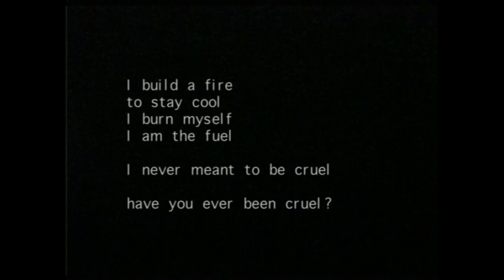Fugazi [Live] · Capitol Theater, Olympia · 1995 (Full Show)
Here's the (almost) full audio (recorded by Joey Picuri and mastered by Warren Russell-Smith) and 36 minutes of video footage shot by Lance Bangs and Jem Cohen (famously used in the Instrument movie). It looks like they both filmed the whole show in excellent quality. I hope they release it all someday, this could be an awesome Fugazi concert film. Tracks with video are written in upper-case. The others are set to pictures from various dates of the 1995 tour taken by Kim Kinakin, Glen E. Friedman, Michael Ackerman, Patrick West, Shawn Scallen, Doug Coombe, Steven Wade, Christian Strike, Eric Peterson, Kera, Brian Libby, Rikki V., Robert William Swans, Fred Hammer, Mark Waters, Patrick Haley and Katrin Vandenbosch.

00:00 Version
03:10 Intro Speech
04:47 Cassavetes
06:56 RECLAMATION
11:15 DO YOU LIKE ME
13:32 Facet Squared
16:10 Bed For Scraping
17:35 TARGET
21:05 Long Division
23:36 Fell, Destroyed
27:52 By You
32:44 Two Beats Off
38:27 SONG #1 [two angles!]
43:10 SMALLPOX CHAMPION
46:46 SHUT THE DOOR

Encore 1:
56:36 Guy Picciotto Speech
57:52 Forensic Scene
1:01:33 Long Distance Runner
1:06:05 Turnover
1:10:29 Ian MacKaye Speech
1:12:50 Birthday Pony
1:15:05 Sweet And Low
1:20:08 GLUEMAN

Encore 2:
1:27:46 BRENDAN #1
1:31:09 REPEATER

12th Olympia Film Festival
Capitol Theater
Olympia, WA